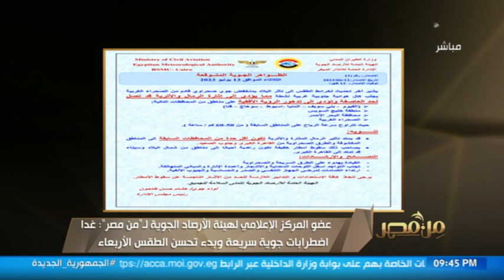من مصر | أمطار ورياح مثيرة للأتربة.. مركز معلومات تغير المناخ يحذر من تقلبات جوية غدا